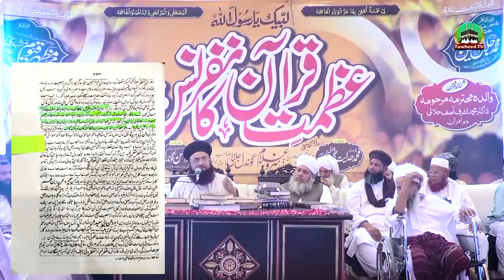Dr Ashraf Asif Jalali Ko Khatai Ka Tana Dene Wale Farman E Rasool Sunen